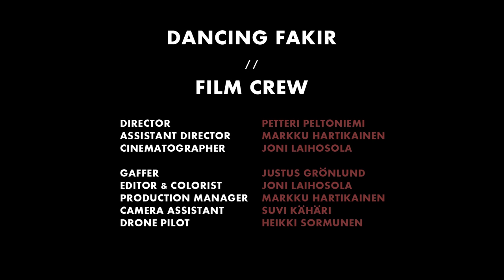MA Rouf - Dancing fakir / رقص درویش - معروف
Composer                        Marouf Majidi (Bassed on tanbour maqams)
   Choreographer                Suvi Tuominen
   Director                             Petteri Pelttoniemi

                               MA Rouf
Marouf Majidi                                 Tanbour, composing
Jouni Järvelä                                  Clarinets
Jukka Haavisto                               Bass
Mikko Hassinen                              Percussion, Drums
                             Guest Artist
Ahoora Hosseini                            Daf

                      FILM CREW
Director                                            Petteri Pelttoniemi
Assistant Director                         Markku Hartikainen
Cinematographer                          Joni Laihosola
Gaffer                                             Justus Grönlund
Editor & colorist                            Joni laihosola
Production manager                    Markku Hartikainen
Camera Assistant                        Suvi Kähäri

                        DANCE CREW
Choreographer                             Suvi Tuominen

                          DANCERS
Ella Effendy                                   Artur Erjala
Emma-Mariella Kurkela              Tuija Lappalainen
Anders Lillhonga                          Teo Mattila
Nelli Ojapalo                                  Rianna Rintamäki
Aura Eviliina Savolainen              Wilma Seppälä
Ronja Syvälahti                             Maiju Tiuraniemi
Jussi Ulkoniemi                            Suvi Tuominen

رقص درویش
آهنگساز معروف مجیدی
بر اساس مقامات تنبور
طراح رقص: Suvi Tuominen
کارگردان:  Petteri Pelttoniemi